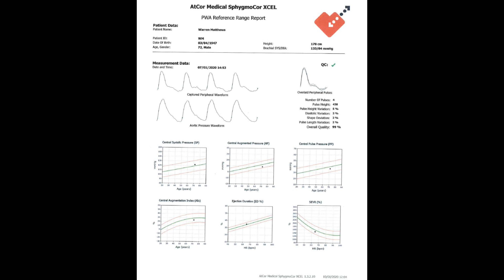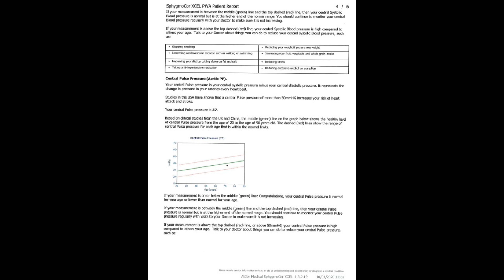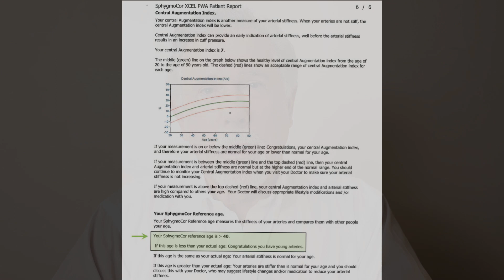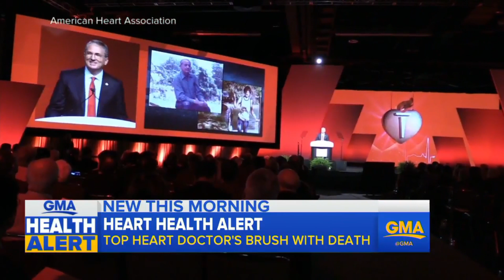Ep106 PART 1: Avoiding that Heart Attack and Fixing Your Arteries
Title says it all - back to heart disease prevention today with my New Zealand pal Warren Matthews. He's a super-sharp successful businessman who has a compelling story about sever heart disease - the silent killer. Warren went from being the incredibly fit 70 year old you see in the photo - to flat on his back in the ICU at 72, after getting his ruined heart valve replaced. In spite of his health expertise, Warren was caught out by the invisible buildup of serious calcification. In part one we hear his story - in part two tomorrow we hear how he went about fixing his arteries!
NOTE: My extensive research and interviewing/video/sound editing and much more does require support - please consider helping if you can with monthly donation or one-off payment - simply use the following